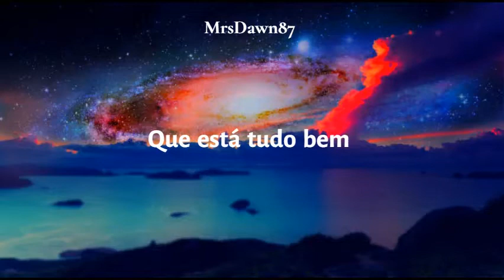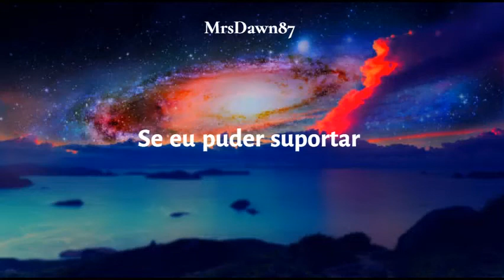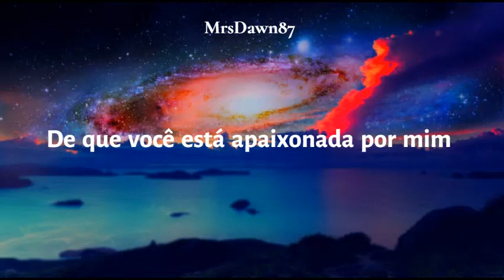Blue Swede--Hooked on a Feeling ♪ legendado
Pinewood Rally (1973)

Ooga-chaka

Sub? ✅